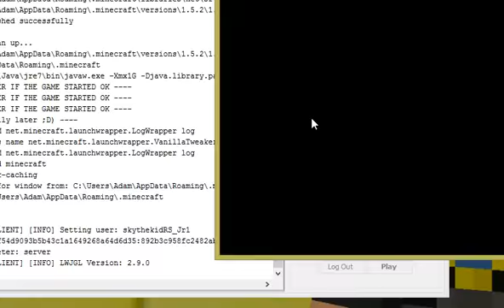Parkour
This is for the map creator only on the minecraft forum